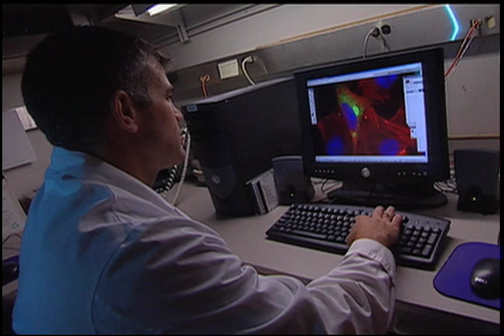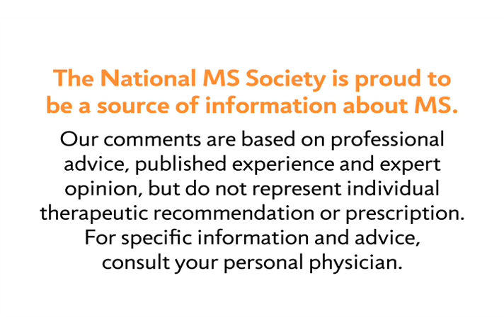Genes and MS - National MS Society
MS Learn Online is the National MS Society's online educational webcast series. This video features Peter Calabresi, MD, who talks about the role of genes in multiple sclerosis.